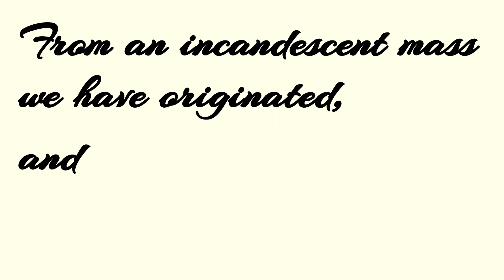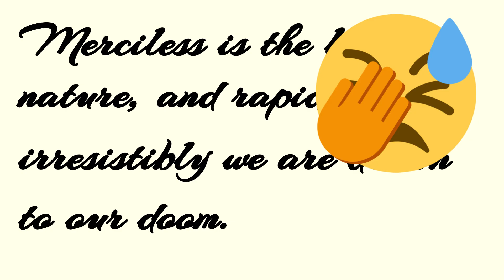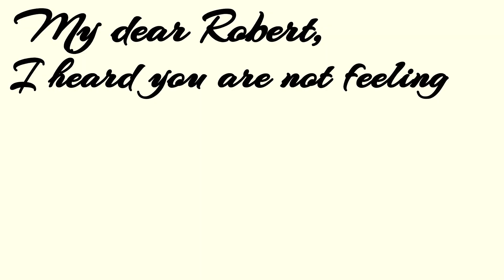NIKOLA TESLA: His philosophical masterpiece - Tesla writes for the future!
”The scientific man does not aim at an immediate result. He does not expect that his advanced ideas will be readily taken up. His work is like that of the planter–for the future. His duty is to lay the foundation for those who are to come, and point the way...” ... Hear the wild story behind the first edition, first printing, of Tesla's literary, scientific, and philosophical masterpiece: "The Problem of Increasing Human Energy with Special Reference to the Harnessing of the Sun's Energy."

Script: Noah Segal
Video: Myles DiRuggiero
Narration: Michael DiRuggiero